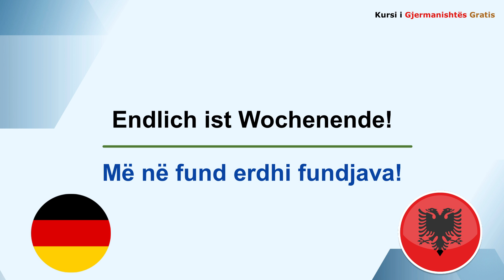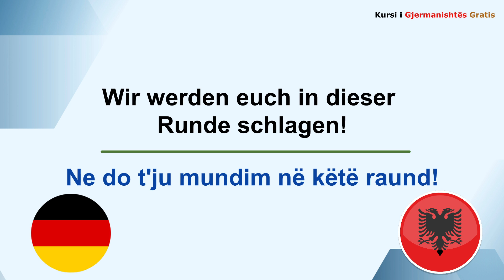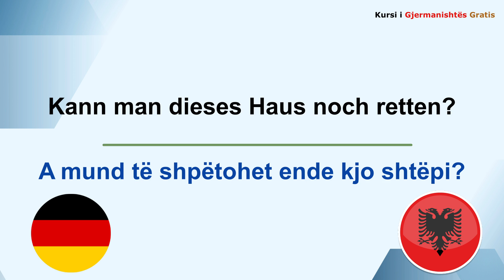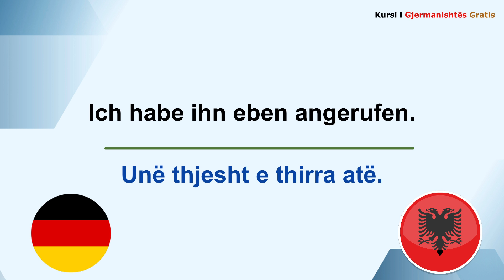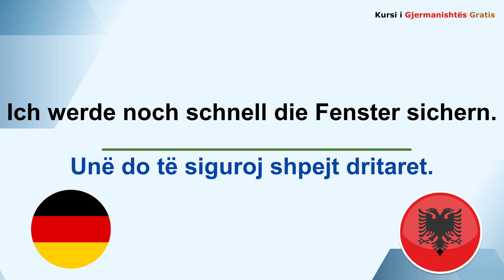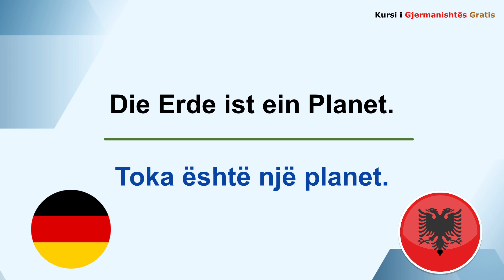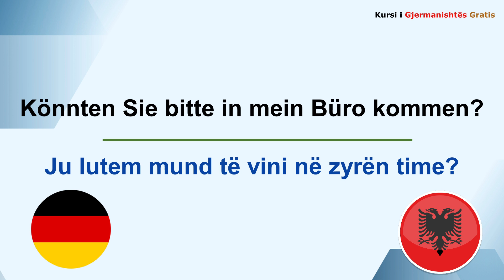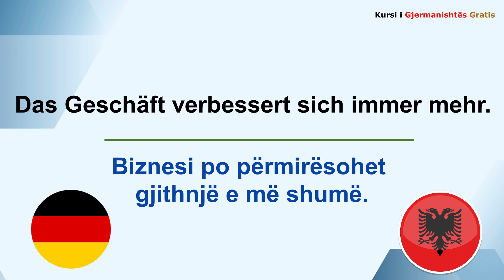Gjermanisht pa Mësues A1 A2 B1 B2